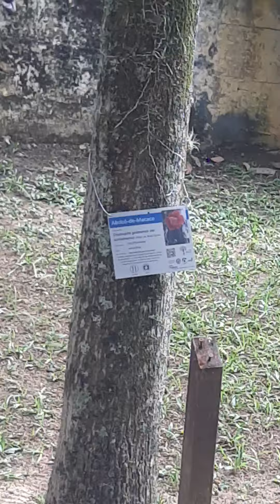Comida árvore macaco-prego شجره اكل السعادين